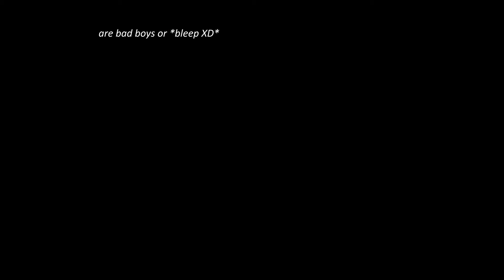Candace likes.....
Candace likes bad boys and good boys *kind of*